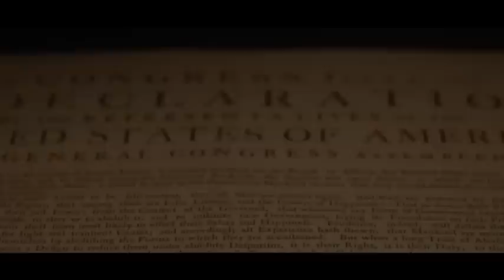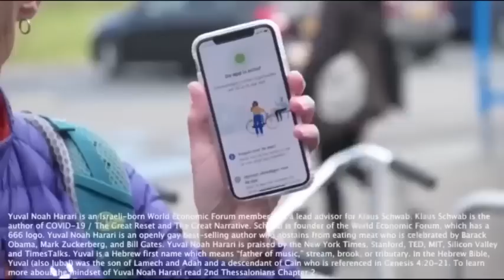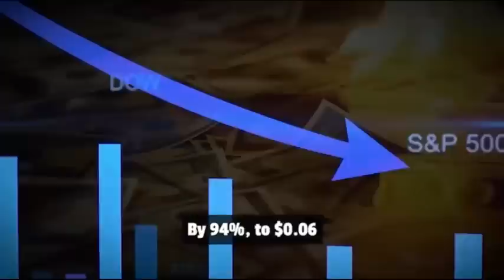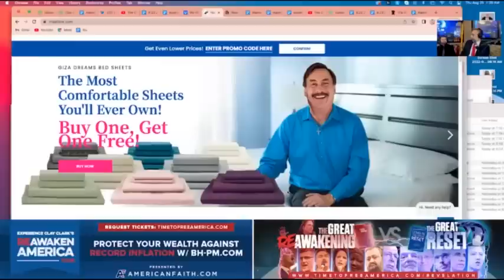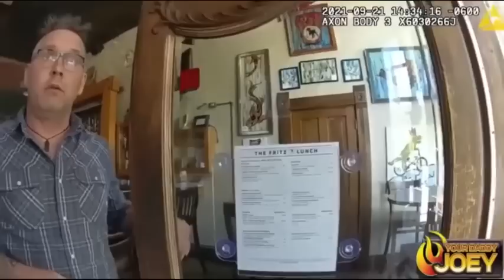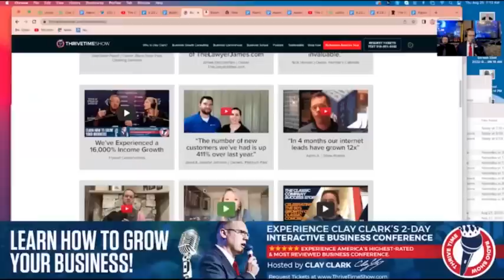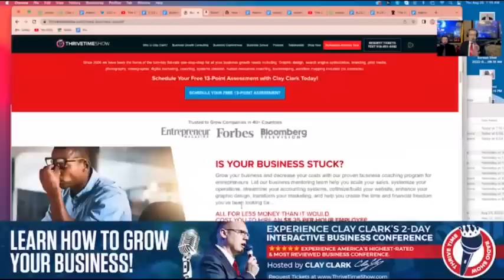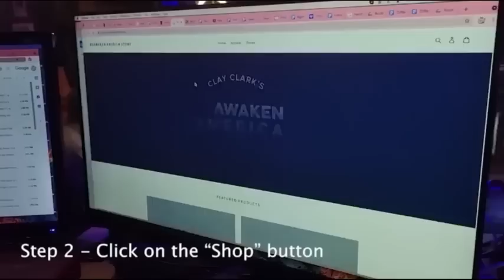Day 2 Reawaken America Tour: Donné Clement Petruska honors Amanda & Chris with Kim Clement’s Mantles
All Glory goes to Almighty God for we are nothing without Him!

Amanda Grace and her animal friends on Liftable TV! A new platform for believers!

Grow vegetables 3 times faster and 30% More with this amazing hydroponic garden tower

Andrew Sorchini is a believer who owns Beverly Hills Precious Metals.

POWRTEIN is an incredible blend of 130 raw superfoods that immensely help your body and organ function down to the mitochondrial level! gives you energy, helps your brain function, and overall helps your body to receive the nutrients it needs. Our bodies are temples, and we must care for the body as well as the spirit. I personally use Powrtein and it is truly an amazing product!

If you feel led or want to give to or bless this ministry (that is between you and the Lord) for we do this for the Glory of God first–all giving links can be found